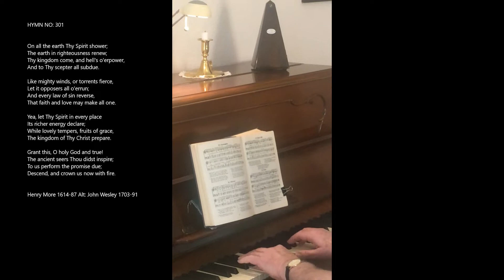On all the earth Thy Spirit shower Hymn 301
For Virtual Presentation Ascension Thursday Ed Andersen Florida Methodist Church.